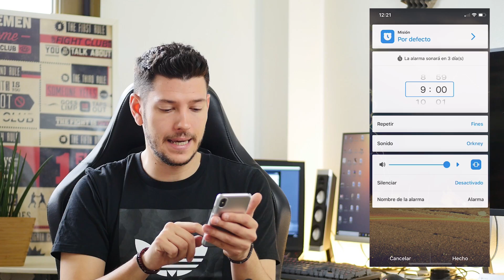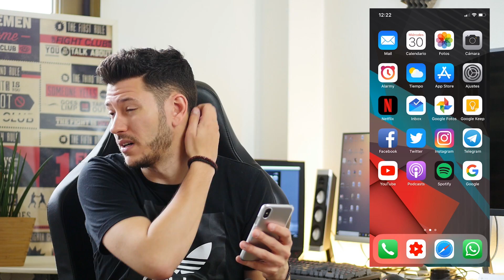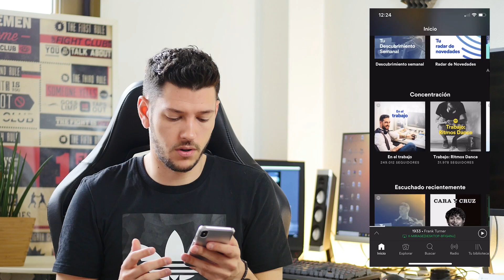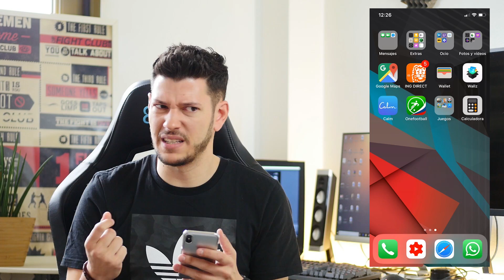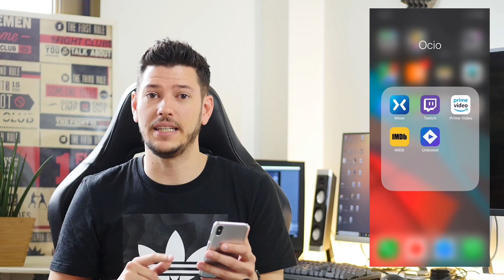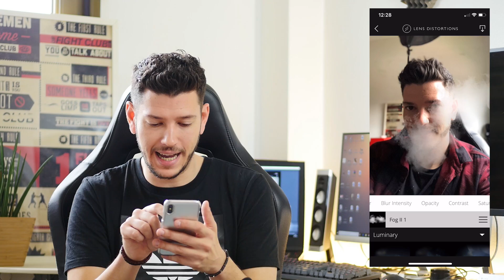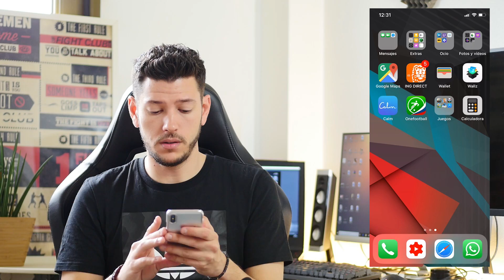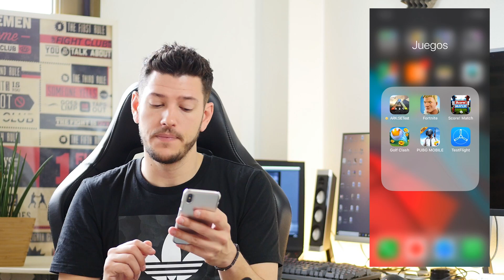¿Qué TENGO en mi IPHONE X? | 2018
►¿Quieres saber qué tengo en mi iPhone X? Como ya sabéis llevo unos días usando el iPhone X como teléfono personal, y en este vídeo quiero enseñaros cuáles son las apps que utilizo en el día a día y cómo tengo configurado el iPhone X. Espero que os sirva!